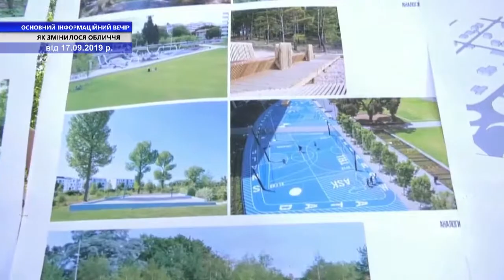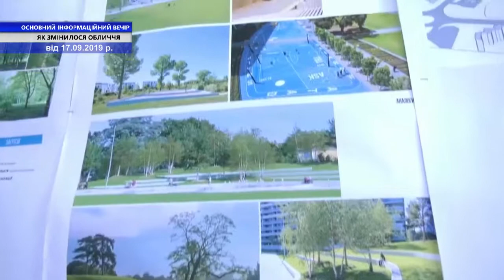ТВ7+ . Як змінилось обличчя ? ОСНОВНИЙ ІНФОРМАЦІЙНИЙ ВЕЧІР ОБЛАСТІ . Запис від 17 вересня.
Гостя студії : Олена Джула-Райфшнайдер - архітекторка Громадської ініціативи "ProProstir" .